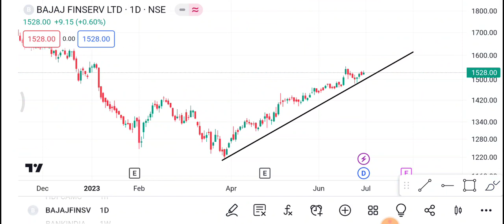Bajaj Finserv 3 July | Bajaj Finserv Share latest news | Bajaj Finserv Share news today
1-) Bajaj finserv Share
2-) Bajaj finserv share news today
3-) Bajaj finserv share latest news
4-) Bajaj finserv share price
5-) Bajaj finserv share analysis
6-) Bajaj finserv share price today